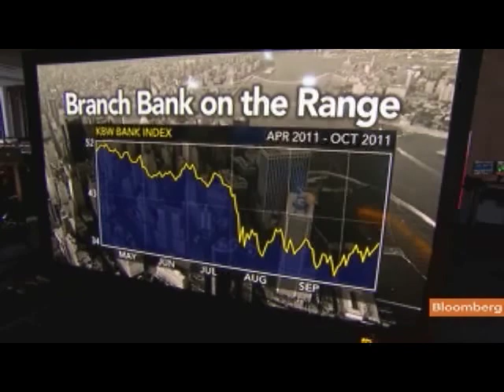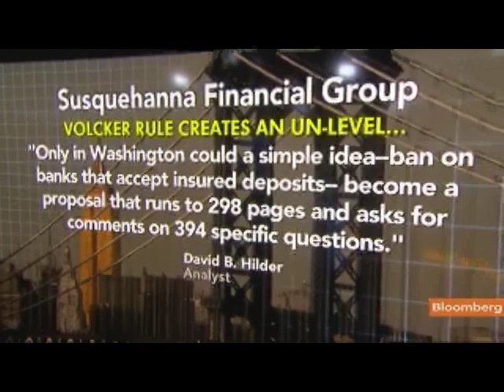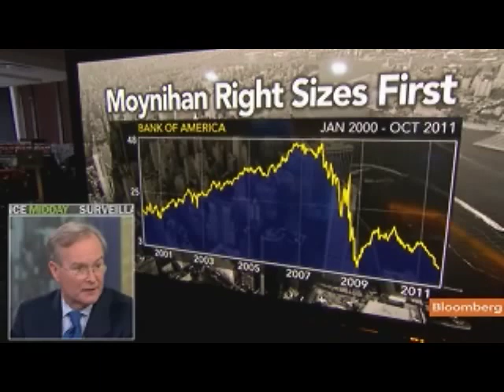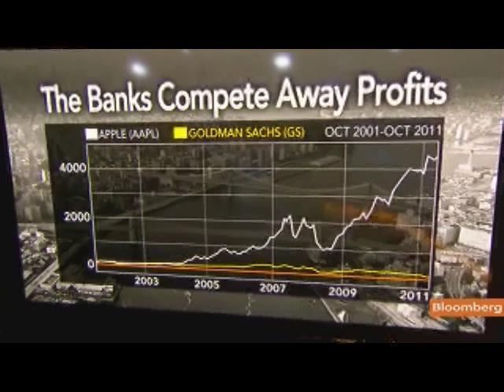Susquehanna's Hilder Recommends Bank of America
Oct. 24 (Bloomberg) -- David Hilder, equity research analyst at Susquehanna Financial Group, talk about Bank of America Corp., the outlook for U.S. banks and his investment strategy.
     He speaks with Tom Keene on Bloomberg Television's "Surveillance Midday." (Source: Bloomberg)